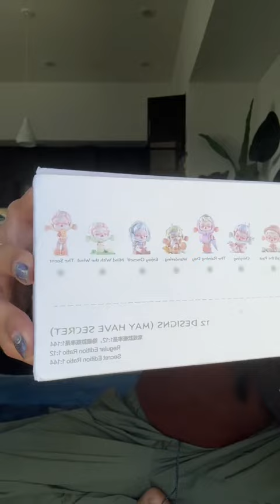Unboxing Surprise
Support Bretmans Products
wet n wild Bretman Rock Shadow Palette
wet n wild Bretman Rock Jungle Rock Makeup Bag
Docolor Eyeshadow Palette, Shimmer Matte 34 Colors